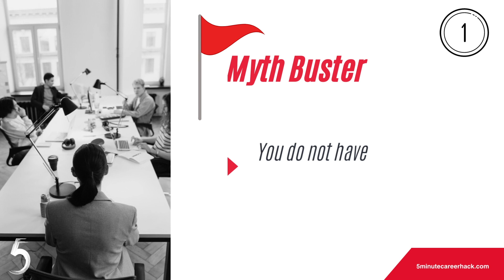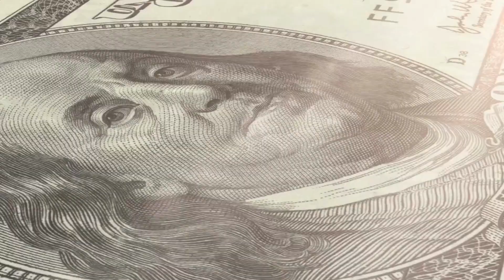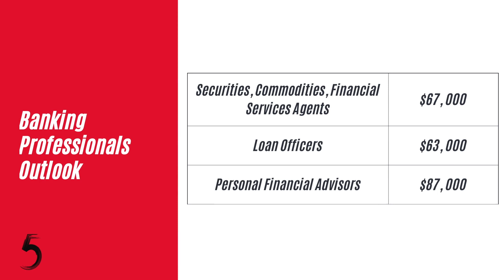Growth in the banking industry l Career Hack #53 l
After mentoring & coaching thousands, we are on a mission to get these Career Hacks to everyone!

5 Minute Career Hack started from a powerful mastermind of 3 individuals that have worked together for close to a decade.

Jamila Brown, Candyce Hunt, & Alicia Wade together have over 60 years of experience in Corporate America and a long list of accomplishments, mistakes, and valuable lessons to share.

The biggest lesson is sharing! They quickly learned that sharing the fine print details day to day over the last decade has not only changed the trajectory of our careers and personal bags; but it has also helped thousands of other professionals along the way.

All the Career Hacks are waiting for you because they SHARE and SHARE more via this incredible community, the 5 Minute Career Hack Podcast, coaching sessions, webinars, courses, and more!